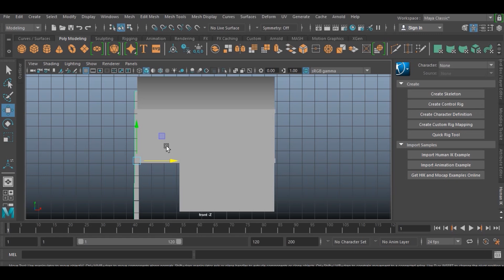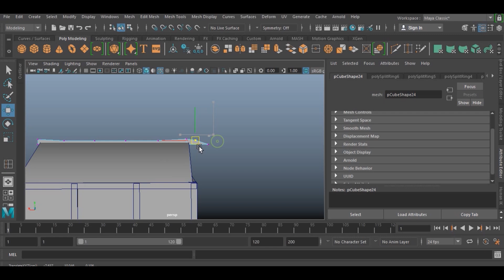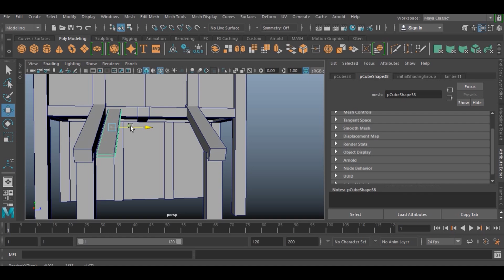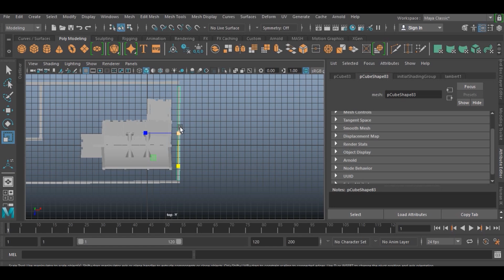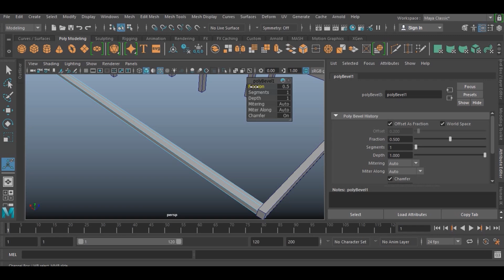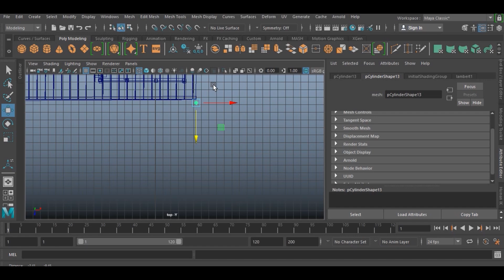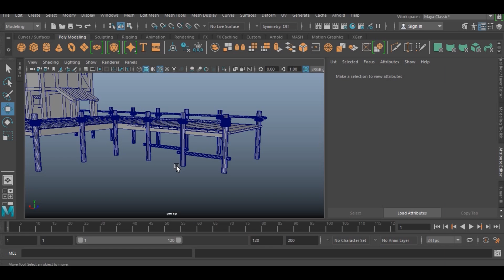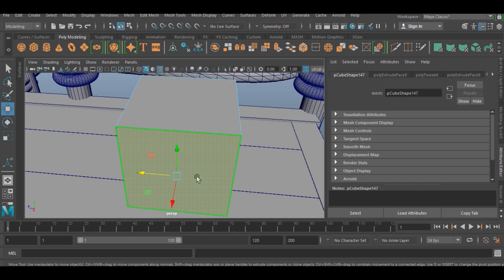3d House modeling - MAYA ANIMATION